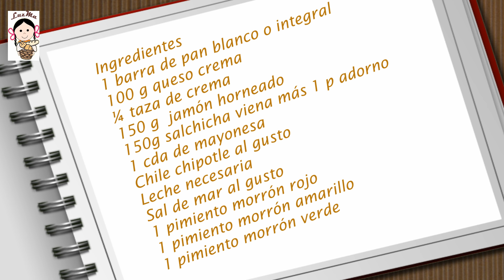Sandwichón de jamón, Recetario Navideño.- RecetasdeLuzMa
Para picar mientras es la hora de la cena o la comida. O bien en la reunión de fin de año o cumpleaños, te invito a preparar este rico sandwichón de jamón que está facilísimo de hacer, muy lucidor y les puede encantar a todos.

Sandwichón de jamón
Ingredientes
1 barra de pan blanco o integral
100 g queso crema
¼ taza de crema
150 g  jamón horneado
150g salchicha viena más 1 p adorno
1 cda de mayonesa
Chile chipotle al gusto
Leche necesaria
Sal de mar al gusto
1 pimiento morrón rojo
1 pimiento morrón amarillo
1 pimiento morrón verde